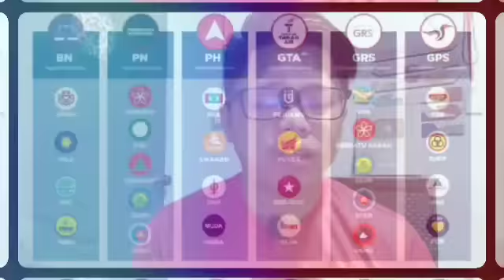BERITA BURUK DITERIMA ANWAR HARI INI .. Mengejutkan Mahathir